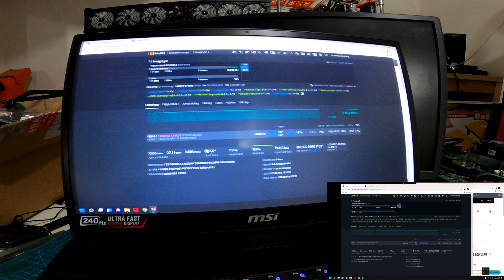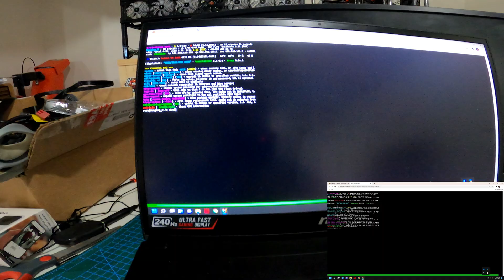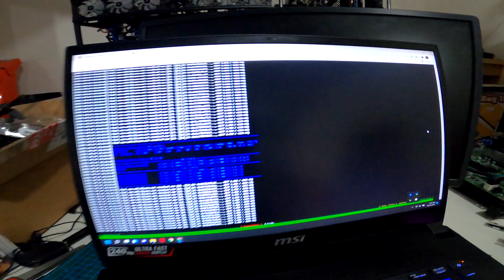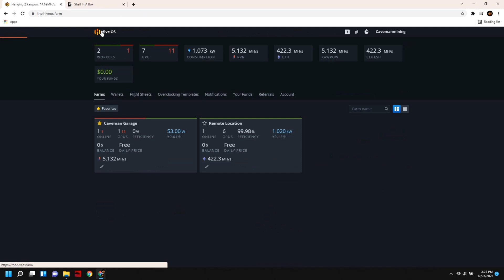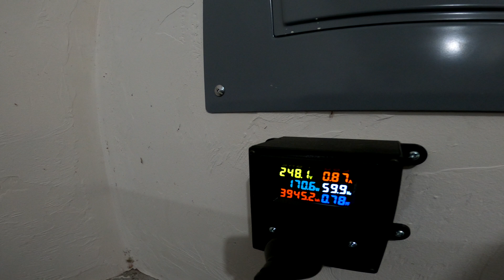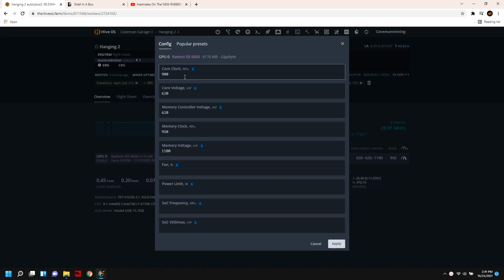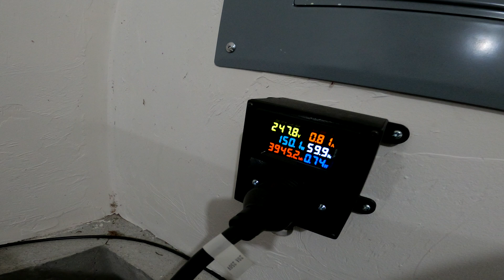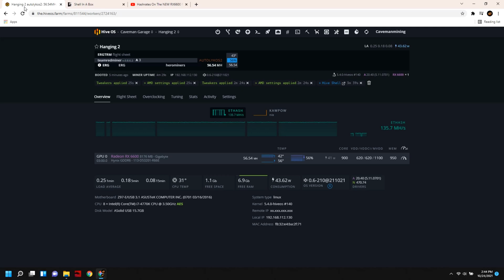Hashrates testing On The NEW RX6600 NON XT - In HiveOS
We are testing the hashrates on the  NEW Radeon RX 6600 NON XT.
We are testing Ethereum (Eth) Raven (RVN) and Ergo (ERG).
This card is pretty power efficient and does well in windows on hashrates.
We plan to do a compare and get these tested in HiveOS

Link to the GPU we used Gigabyte AMD Radeon RX 6600 Eagle Triple-Fan 8GB GDDR6 PCIe 4.0 Graphics Card:

Link to Kingwin Frame:

Link to intel i7 Processor:

Link to RTX 4000 Quadro:

Common Terms:
Hashrates testing On The NEW RX6600 NON XT

CHAPTERS:
0:00 INTRO
0:14 Hashrates Eth ERGO RVN
9:50 Conclusion